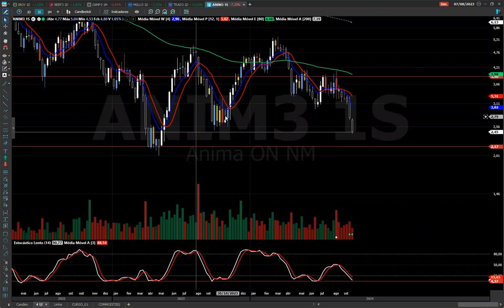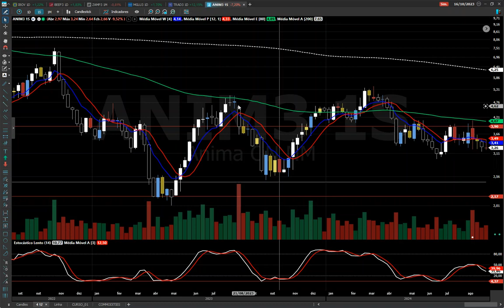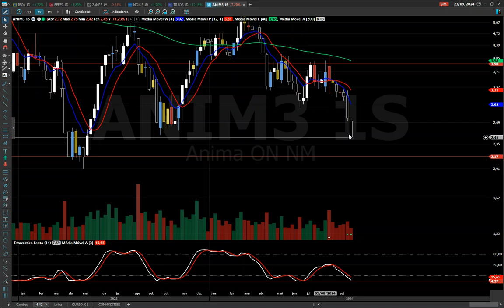ANIM3 ANÁLISE TÉCNICA, OLHA O TRADE DE REPIQUE NA ARÉA !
BONS NEGÓCIOS!